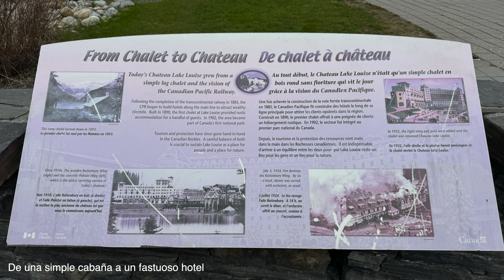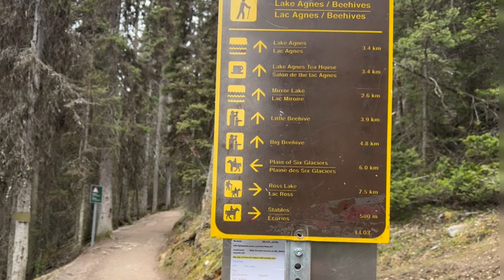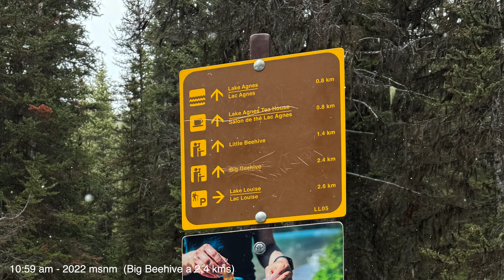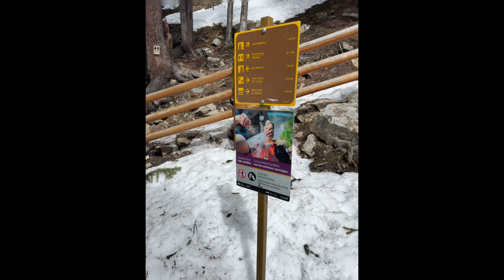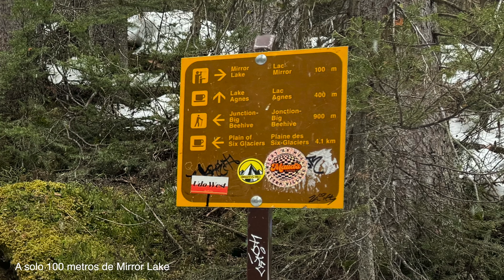2024-06 Big Beehive hike y Lake Louise